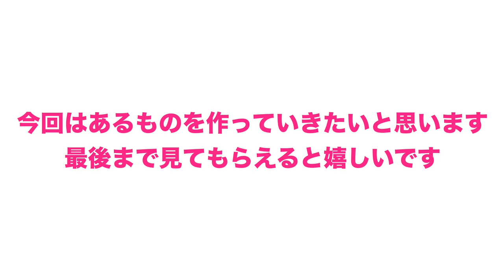【完全手作り】保育士双子ママが１歳になる双子のために絵本作り‼️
今回は初めての絵本作りの動画です！
とうとう我が家のわんぱく双子も来月の５日で１歳になります♪
なので今回は思い出に残る１品である手作り絵本を製作しました☺️
毎日編集に家事、育児の合間を見てコツコツ仕上げてとうとう出来上がりました❣️
全てのページが指先の運動だったり頭を使うものになっているので知育絵本みたいな感じですかね(^^)
２人が喜んでくれるといいなぁ〜
それでは！最後までご視聴ください♡

★このチャンネルでは双子育児や家族の楽しいアットホームな動画を投稿しています！
日頃の疲れを少しでも癒して頂けたら嬉しいです♪

BitStarアカデミー
ゆきあつチャンネル担当者宛